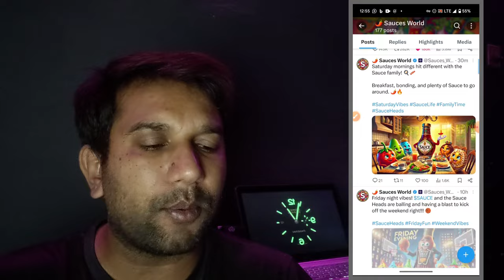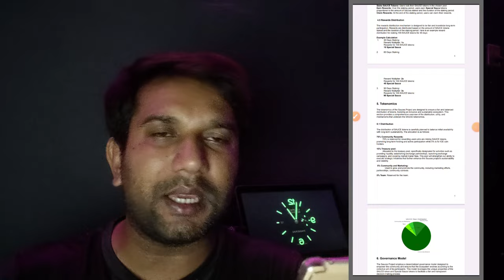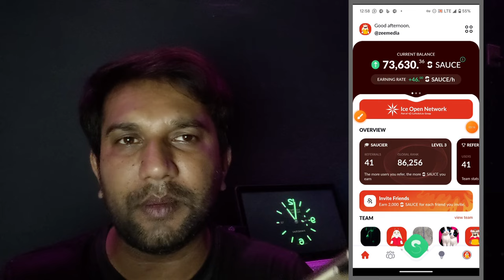Sauces earning app withdraw | Sauces mining today new update | Sauces Earning app all details